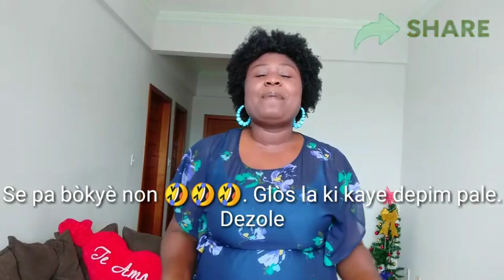AK METÒD SA YO, ZAFÈ POU FI A, PA ANSENT BYEN RAPID LA, BLIYE SA!!!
Bonswa tout moun. Non pam se Martine Pierre Janvier! Mwen kreye chanèl sa poum ka pataje anpil bagay sou relasyon ak nou, mwen pale de lanmou, sèks tou sou li. Mwen di Mèsi ak chak moun ki toujou la e Mèsi ak ou menm ki gen pou vini.

Pa neglije edem pataje video yo pou plis moun ka konnen chanel la Mèsi!

Nan video jodia mwen vin pataje kijan pouw fè ti bèf byen.

                                                                                    Siw vle fè mennaj, jere relasyon a distans ou, klike sou lyen sa konnyè a👇🏾

Pou tout moun ki vle antre an kontak avèm sou Instagram, klike sou lyen sa a konnyè a👇🏾

Pou tout detay sou sak gen rapò ak relasyon epi lanmou klike sou lyen Whatsapp mwen 👇